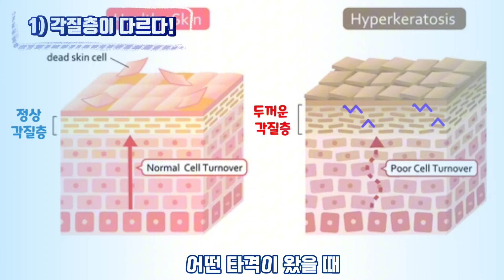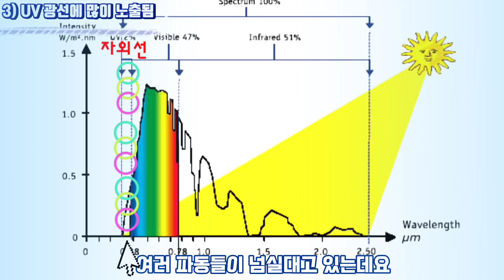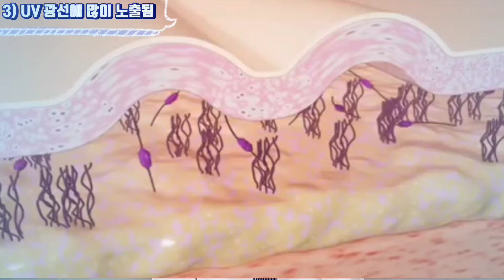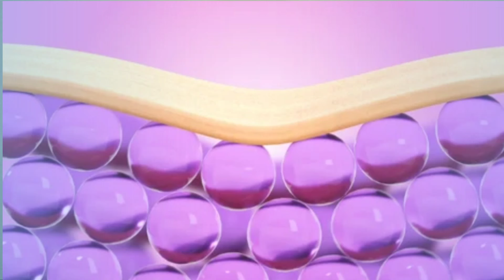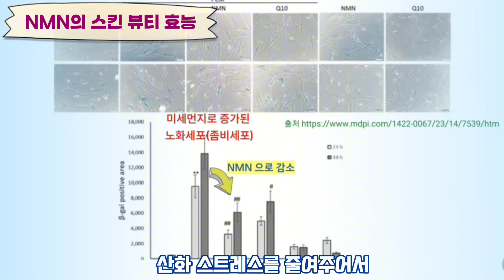손 관리 소홀하면 얼굴 관리도 소용없어요! 손 노화 막는 방법 3가지, 꼭 확인하세요! (🎁구독자 선물 이벤트 7탄)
🌟 친한미국약사 이벤트 참여 방법

• STEP 1. 영상 시청 후 '좋아요'와 댓글로 '자신의 손티에이징 노하우'를 작성해 주세요.
• STEP 2. 이벤트 당첨 안내를 위해 아래 내용을 기입해주세요.

🏆 진행 기간 & 발표일 (한국시간 기준)
 • 이벤트 기간 : 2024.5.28 (화) ~ 6.12 (수)
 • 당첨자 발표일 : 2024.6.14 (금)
                            본 영상 고정 댓글난에 발표

🎁이벤트 선물
핸드크림 실내용, 실외용 세트를 틴케이스 선물용 패키지에 담아 선정되신 5분께 드립니다.

✍알아두실 점
- '좋아요+댓글'과 '구글폼' 모두 작성을 해주셔야 이벤트 참여가 완료됩니다.
- 당첨 안내를 위해 정확한 내용 기입 부탁드립니다.
- 당첨자 분들은 발표일에 이메일로 개별 안내 드릴 예정입니다. (회신 기한 : 7일)